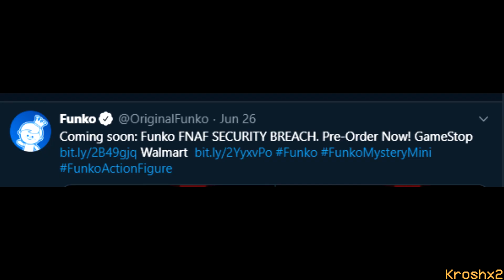[SFM/FNaF] things are going very VERY differently going forward.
yeah i have no idea i just made this while i was tired please help